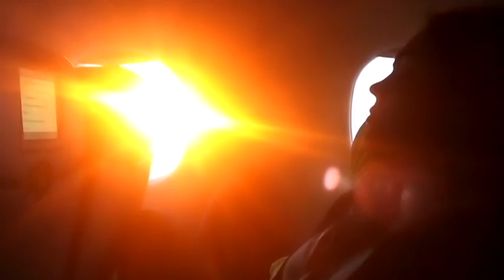Video Reel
El video reel de Mayra Cerda, mostrando algunos de sus proyectos.
Música por Monplaisir: Feet Gone Soft